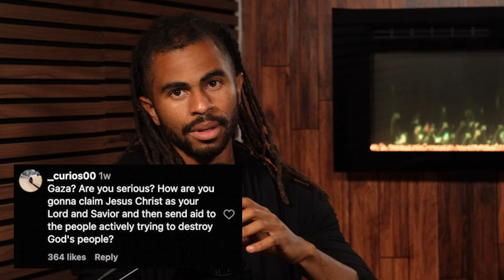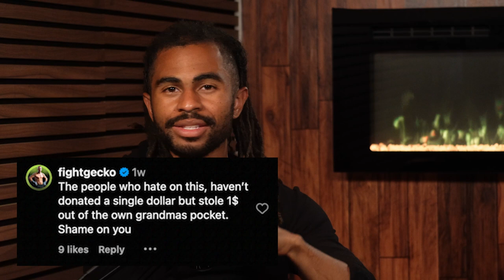How Do "Bad" Men Get Famous?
Why do provocative men like Ryan Garcia and Andrew Tate keep getting famous? Is a person bad because of what they say, or what they do?

How much does what someone says count vs what they do?

 We explore how cancel culture and the rarity of honesty has created a situation where simply being willing to not be liked has become an optimal strategy for amassing influence, how Robert Greene's 48 Laws Of Power illuminates this, the distinction between Jordan Peterson and other provocative figures, Ryan Garcia's donation to Gaza relief efforts amidst the Israel, Palestine and Hamas conflict,  and the reality of doing good vs saying good things.